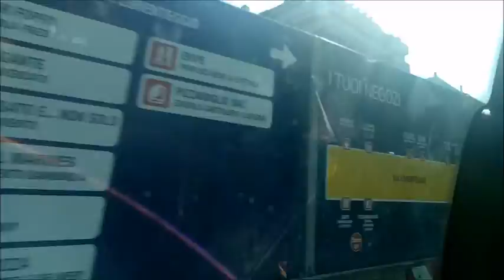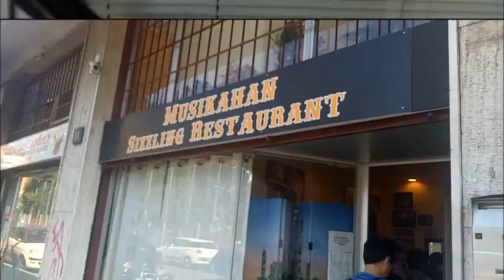osang show in EUROPE TOUR 2019 MILAN ITALY part 1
MILAN ITALY SHOW april 21 to 23 2019

show in EUROPE TOUR 2019 with JASON FERNANDEZ and JAKE ZYRUS